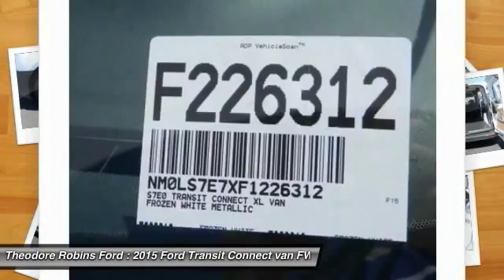2015 Ford Transit Connect COSTA MESA,HUNTINGTON BEACH,IRVINE,NEWPORT BEACH,ORANGE COUNTY F226312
2015 Ford Transit Connect LWB XL

THEODORE ROBINS FORD PROUDLY SERVING COSTA MESA, HUNTINGTON BEACH, IRVINE, NEWPORT BEACH, ORANGE COUNTY, AND SURROUNDING SOUTHERN CALIFORNIA LOCATIONS. THIS WHITE 2015 Ford TRANSIT CONNECT IS EQUIPPED WITH A 4 Cylinder Engine, AUTOMATIC TRANSMISSION, AND RECEIVES AN ESTIMATED 21 City/29 Hwy MPG. 2015 Ford TRANSIT CONNECT LWB XL Stock #: F226312 | VIN: NM0LS7E7XF1226312 | 2015 Ford Transit Connect LWB XL Theodore Robins Ford